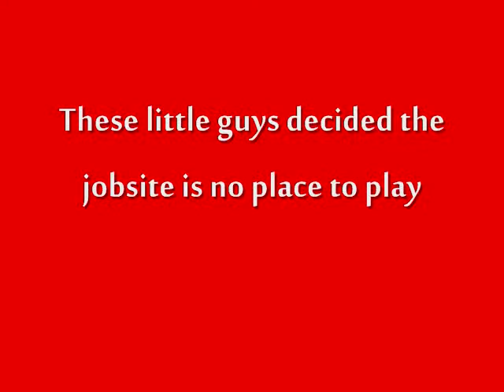Raccoons on the Greenbriar Jobsite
Baby raccoons running around the Greenbriar Elementary School jobsite.